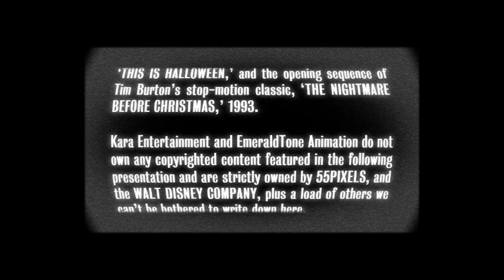This is Halloween: A Bin Weevils Parody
Hello everyone, this is the premiering video for the new channel; Kara Entertainment.  The video is as the title says, a Bin Weevils parody of This is Halloween.  It was all animated by my good friend, Emerald2000, using templates made by me, Synapse.

This video was originally started in 2014, and slated for a 2015/2016 release, however things took our attention away as per usual for real life, and the production was never finished until now.  So, enjoy our horrific singing and slimy animation.